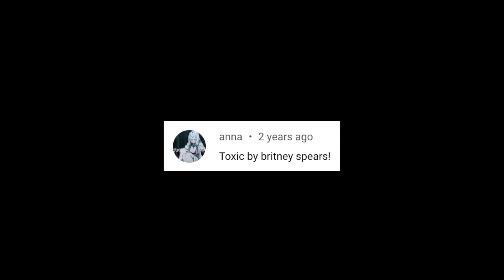Britney Spears - Toxic (on Devices feat. Epilator)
Britney Spears' Toxic, played by eight electric devices: an epilator, 2 toothbrushes, 3 credit card machines, and 2 typewriters. For this video, I used my new macro lens. The lens allows me to shoot better close-ups.